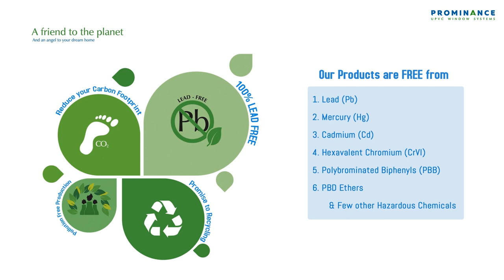Prominance uPVC Windows Benefits & Advantages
Choose Prominance uPVC Windows & uPVC Doors to make your home healthier, soundproof, secure & energy efficient.
1. Prominance uPVC Windows have been accredited by both BSI – UK & SKZ- Germany after 14000 hours of artificial weatherability testing.
2. We source the raw material from Fortune 500 companies all across the globe and formulate the production process according to the geographical region based on several factors such as UV Radiation, Temperature, Wind Resistance & others.
3. Based on the tests conducted by world-renowned labs such as BSI & SKZ, Our uPVC Windows surpass the European standard for mechanical properties by a huge stretch.
4. uPVC Windows offer you better thermal and energy efficiency along with excellent sound insulation.
5. If your requirement is to have a dust & germ-free home with soundproof windows uPVC Windows is to way to go.
6. Prominance uPVC Windows are completely free from harmful substances and 100% Lead-Free so choose Prominance with confidence.
7. We offer 20-year warranty for our uPVC products and have a dedicated customer service & support team.

You can head over to our blog to read more about the Prominance uPVC Windows.